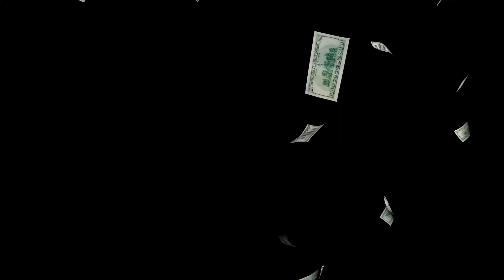CARL JUNG PSICOLOGÍA DE LA TRANSFERENCIA - LOS COMPLEJOS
Conviértete en miembro de este canal para disfrutar de ventajas:
CARL JUNG PSICOLOGÍA DE LA TRANSFERENCIA - LOS COMPLEJOS, el complejo ha sido engañoso cambiante que posee al enfermo como un demonio emerge entre el médico y el paciente y ejecuta afuera de tercero su juego ya burlonamente chusco james fernández de modo muy adecuado lo habían personificado los alquimistas en el sabiamente engañoso en el pícaro dios y revelador hermes o mercurio se lamentaban de ser objeto de sus burlas y le conferían al propio tiempo los nombres más excelsos aproximándolo a la divinidad misma con todos se comportan ciertamente como buenos cristianos cuya fidelidad es difícil poner en tela de juicio y comienzan y concluyen sus tratados con invocaciones devotas sería sin duda subestimar y justificadamente la verdad conformarse con la caracterización negativa de su burlona ingeniosidad su casi inagotable inventiva para hundir ocurrencias y proposiciones insinuado horas a intregantes su ambigüedad y a menudo indiscutible malicia es capaz también de efectos contrarios los que hacen comprender por qué los alquimistas adornaron a su mercurio de las más altas cualidades espirituales en contraste tan violento sin embargo por su naturaleza oscura los contenidos inconscientes poseen de hecho extrema importancia puesto que en definitiva el inconsciente la matriz del espíritu humano y de sus dimensiones justamente por ser a tal punto bello y significativo este otro aspecto tan distinto conduce en merced a su carácter luminoso a equivocaciones muy peligrosas en los casos particulares uno recuerden voluntariamente los diablos que describe san atanasio en su biografía de san antonio diablos que pronuncian discursos piadosos cantan salmos leen los libros sagrados y lo que es peor que todo hasta dicen la verdad pero se aprende en esta difícil labor a tomar lo verdadero lo bueno y lo bello allí donde se encuentra no siempre se halla donde se lo busca con frecuencia está en medio de la inmundicia o bajo la custodia de dragones entre excrementos era hallado reza una conocida sentencia de tea mixta el vallado no es por ello menos valioso pero no glorifica la sucede la sociedad ni aminora el mal así como éstos tampoco a mengua en los dones divinos sin

2°. ✓ Dale Click a la campanita, elegí: GUARDAR TODAS LAS NOTIFICACIONES DE ESTE CANAL 👈 Mi facebook